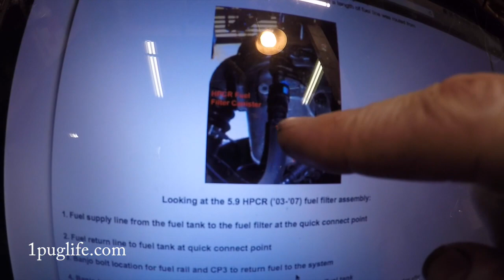dana 60 inspection and clean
turns out there is no seal in the axle